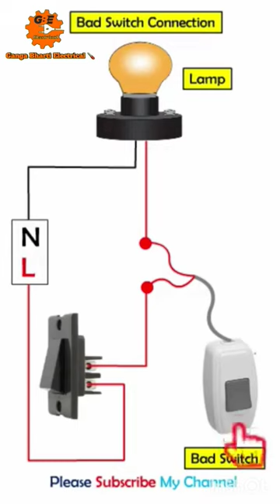Bed Switch wiring diagram house wiring#shortsyoutube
Bed Switch wiring diagram
Switch board connection